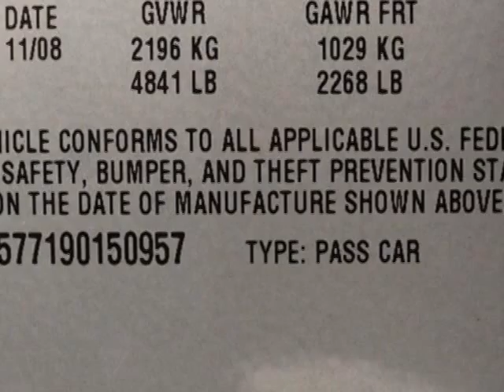2009 Cadillac CTS 4dr Sedan RWD w/1SA Sedan - Rolling Meadows, IL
Exotic Motors, Rolling Meadows, IL - 2009 CADILLAC CTS SEDAN!! HEATED-STS CD-PLYR/AUX BOSE 18"WHLS XENONS 1-OWNER!!